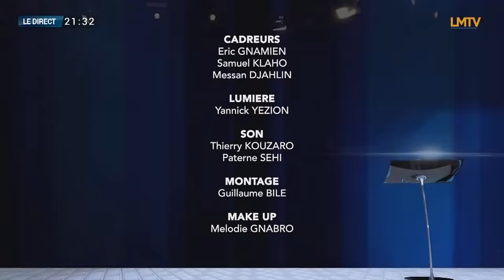Le culte du 25 Juin 2022 | N'empêche pas l'action de DIEU dans ta vie avec Pst Felix KOUAME